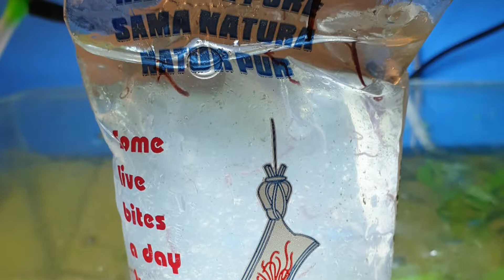bloodworm ( larve di chironomus )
Bloodworm o larve rosse di zanzara sono un cibo perfetto per tutti i pesci d'acquario sia dolce che marino tropicale.